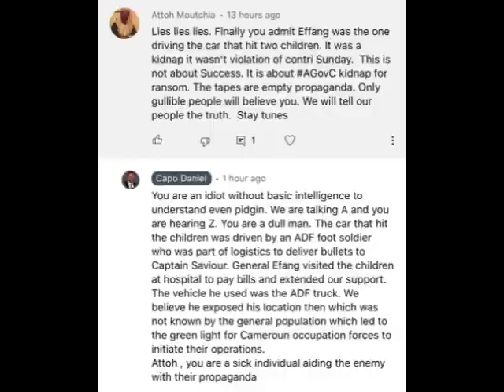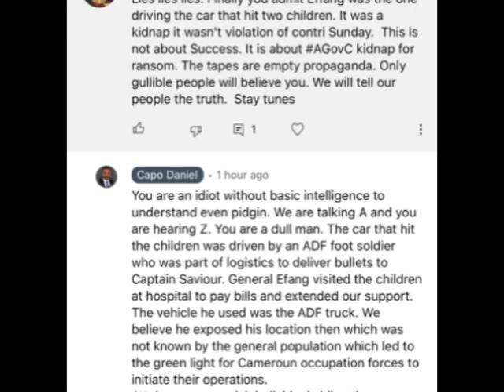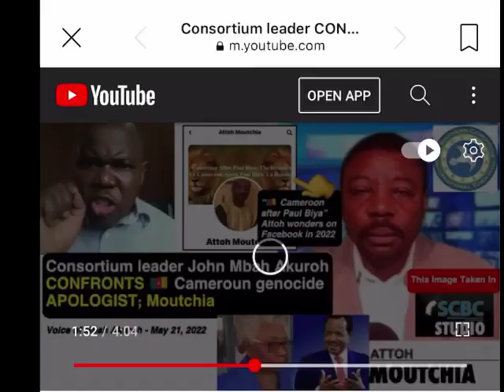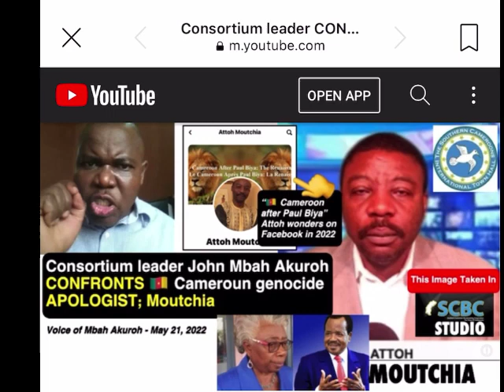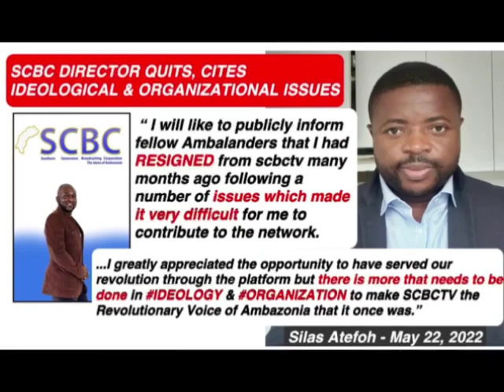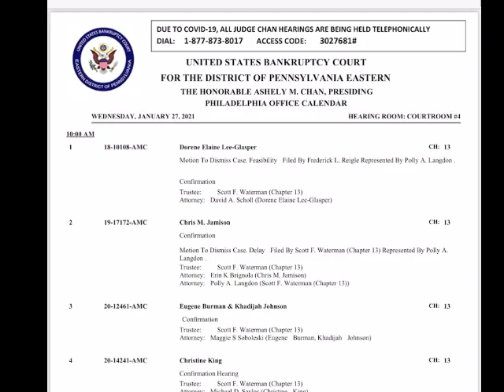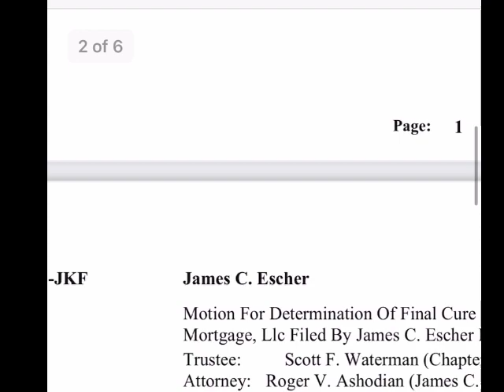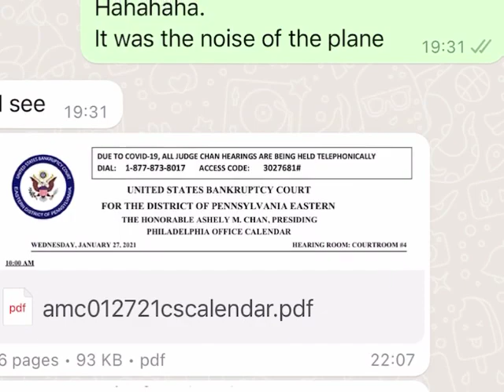ATTOH Moutchia The IG Care Shame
ATTOH the embedded agents taking over the IG care. Big revelation about the man ATTOH